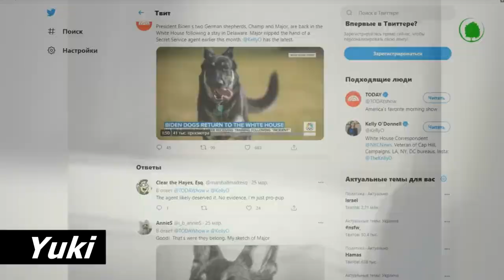These Dogs Guard the Home of US President Joe Biden.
After Joe Biden's victory in the US presidential election, many noticed that his family has dogs - two German shepherds Champ and Major.
Although one of them is clearly not a German breed, but an Eastern European one. But Biden for some reason calls it German anyway. Maybe Biden says so because he is afraid that he would suddenly be accused of some kind of ties with Russia, or God forbid, with Putin himself ?!
Bringing animals into the White House with the president-elect has long been an American tradition.
Previously, cats, dogs, horses, parrots, eagles, cows, alligators and even a silkworm lived with different presidents.
Donald Trump became the second leader of the country to have no animals, after James Knox Polk, the eleventh president who was the leader of the United States from 1845 to 1849.
Let's take a look at the old American tradition of keeping animals in the White House, and consider what kind of dogs Biden chose to guard the White House. And also we will tell you a little about other animals that once guarded the US White House.